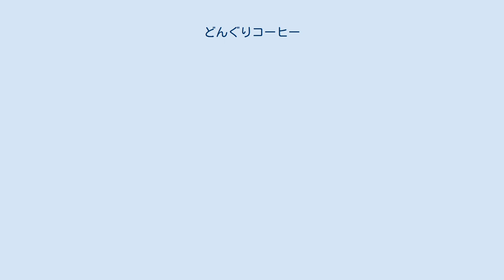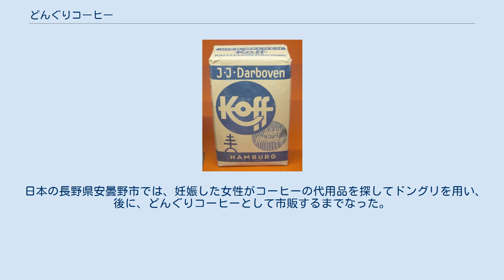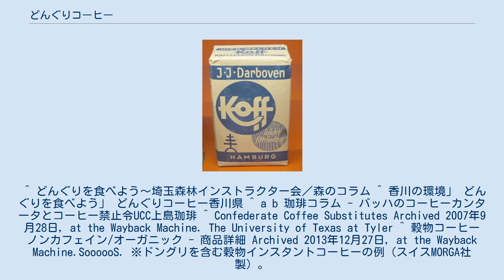どんぐりコーヒー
ドングリが含まれる代用コーヒー「Koff」（J.J. Darboven社製、ドイツ、20世紀中頃） どんぐりコーヒーとは、ドングリを材料にした飲料である。
代用コーヒーの一種。
 作り方は、ドングリの渋みの基のタンニンを抜くのに流水にさらしたり、水に浸けたりし、その後、天日に干し、乾燥したものを煎ったり、ローストして、コーヒーとして用いる。
 プロイセン王国（現ドイツ）はコーヒーの産地に植民地を持っておらず、18世紀にコーヒーの消費が増加し外貨が減っていくため、フリードリヒ大王は、1777年9月13日にコーヒーの禁止令を布告、更に1781年には「王室以外でのコーヒーの焙煎を禁止」し、不法焙煎の取り締まりが行われた。
そのため、代用コーヒー産業が発展し、代用コーヒーの材料の中にドングリが登場した。
ドイツではその後のナポレオン1世による大陸封鎖でも、ドングリなどの代用コーヒーが飲まれた。
アメリカ合衆国では南北戦争の頃にもドングリの代用コーヒーが登場している。
 さらに、ドングリの代用コーヒーは第二次世界大戦のドイツと日本とで飲まれている。
 21世紀には、ドングリの代用コーヒー、又は、ドングリも含んだ穀物コーヒーが市販されている。
 日本の長野県安曇野市では、妊娠した女性がコーヒーの代用品を探してドングリを用い、後に、どんぐりコーヒーとして市販するまでなった。
 ^ どんぐりを食べよう〜埼玉森林インストラクター会／森のコラム ^ 香川の環境」 どんぐりを食べよう」 どんぐりコーヒー香川県 ^ a b 珈琲コラム - バッハのコーヒーカンタータとコーヒー禁止令UCC上島珈琲 ^ Confederate Coffee Substitutes Archived 2007年9月28日, at the Wayback Machine. The University of Texas at Tyler ^ 穀物コーヒー ノンカフェイン/オーガニック - 商品詳細 Archived 2013年12月27日, at the Wayback Machine.SoooooS. ※ドングリを含む穀物インスタントコーヒーの例（スイスMORGA社製）。
 ^ どんぐりコーヒーにほんの〜り幸せ2011年10月20日 13:18 『echoes』 FM長野